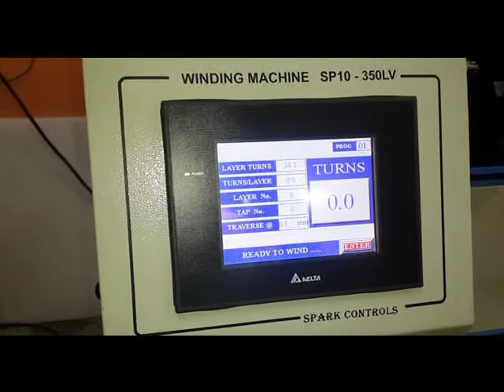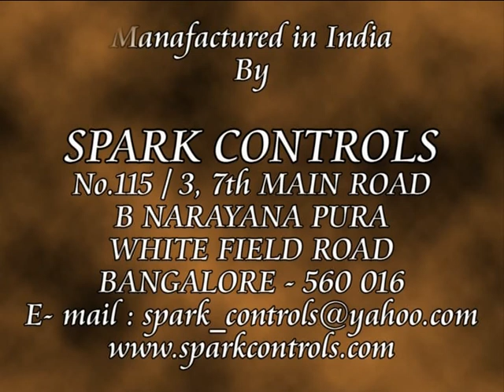HV WINDING MACHINE SPARK CONTROLS